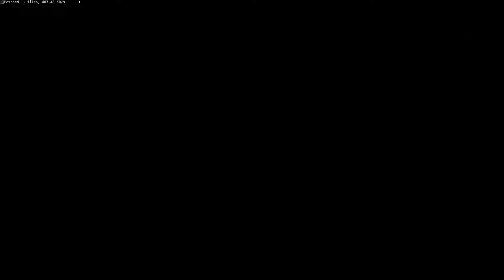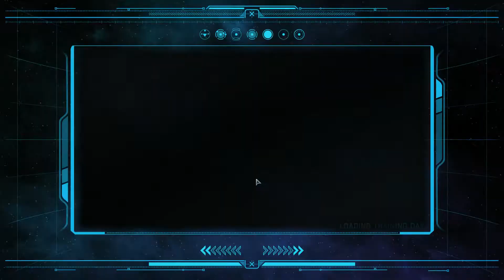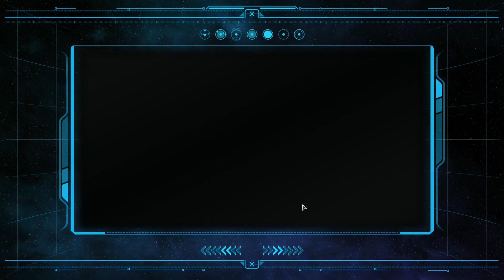Star Trek Online - Age of Discovery Gameplay - Part 1